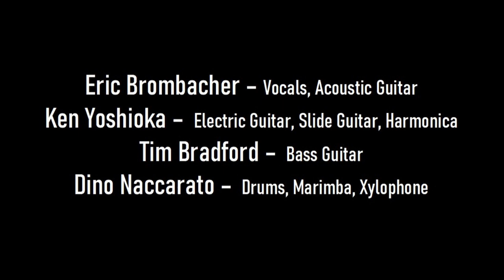Eric & The Soo - It's OK To Be Beautiful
Also on Amazon

Produced by Eric Brombacher

Eric Brombacher - Vocals, Acoustic Guitar
Ken Yoshioka - Electric Guitar, Slide Guitar, Harmonica
Tim Bradford - Bass Guitar
Dino Naccarato - Drums, Marimba, Xylophone

Words & Music by Eric Brombacher

Recorded remotely in Toronto, and North Bay, Canada

An Orange Peel Productions production

Engineered & Mixed by John Dinsmore at Lincoln County Social Club, Toronto
Mastered by Jeff "Fedge" Elliott at Union Sound, Toronto

Cover Art & Design by Eric Brombacher
Cover Photo by Annemarie Brombacher

(p) 2021 Eric Brombacher Music